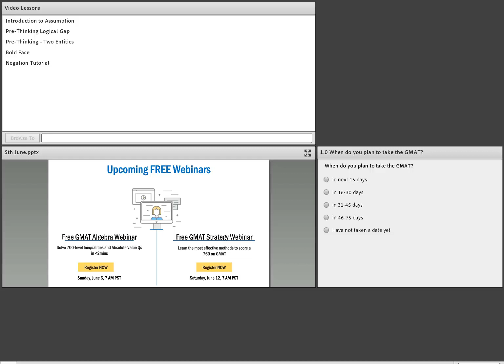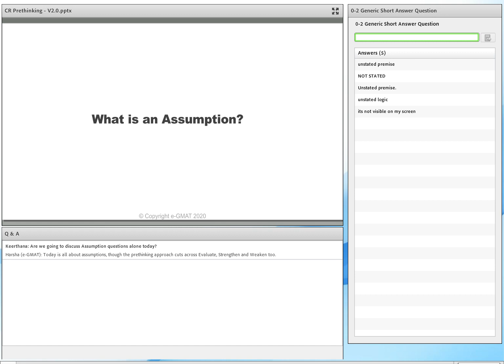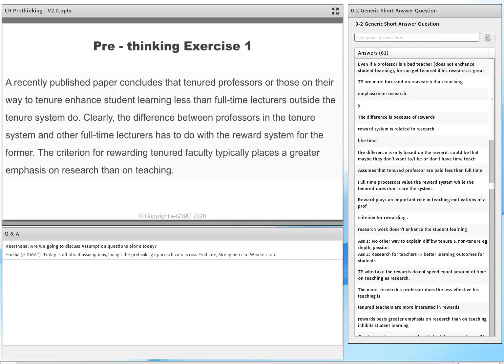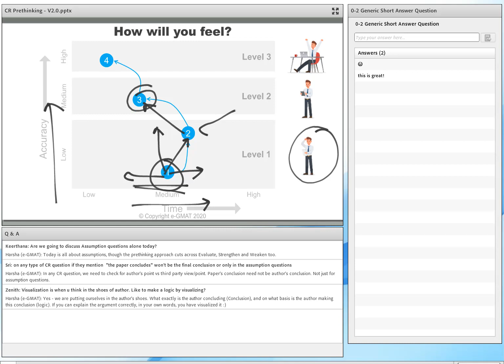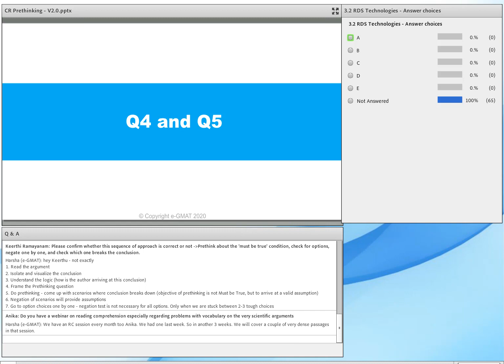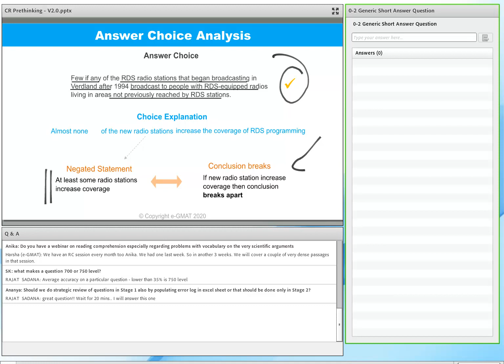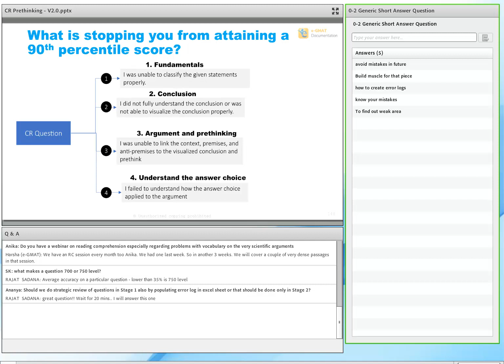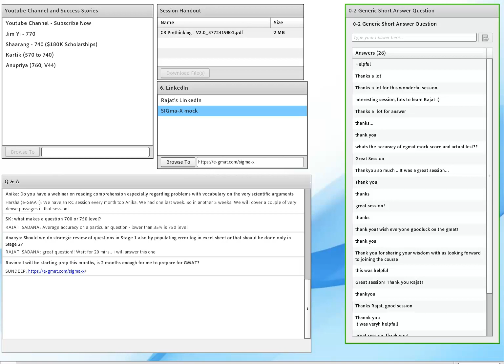Excel on GMAT Critical Reasoning using Prethinking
Visualize the conclusion, understand the author's logic, and formulate the falsification question – three things that you need to do well to solve difficult assumption questions. Why because as Jim [GMAT 770] said

“when it gets to 700+ level questions, you have to do “Pre-thinking”. The reason to do the “pre-thinking” is to help you focus on the logic and not deviate from the key argument when “trap” or “out of scope” answer choices show up.”

Watch this webinar to get a jump start on each of these key skills.

- Introduction to Assumptions
- Prethinking logical gap
- Prethinking Two entities.

A few people who have used these strategies:

1. Rohit (GMAT 760, Kellogg with Scholarship)
2. Shaarang (GMAT 740, UNC, $250K Scholarship)
3. Aayush (GMAT 750, Columbia, $90K Scholarship)